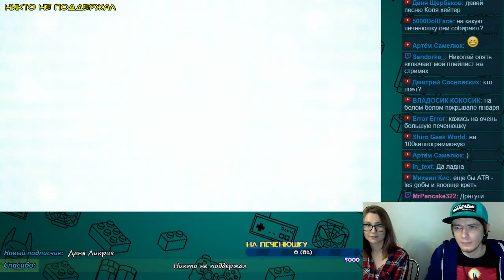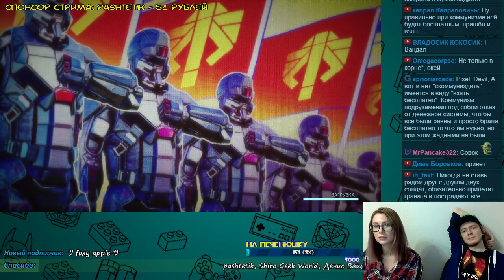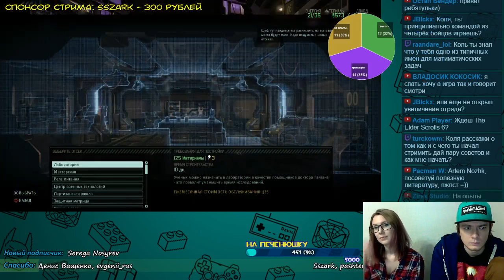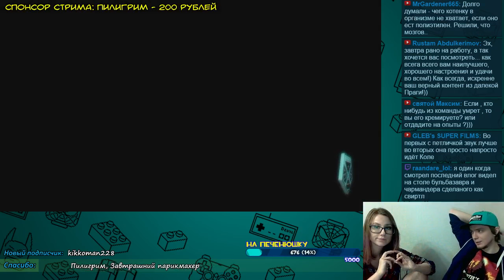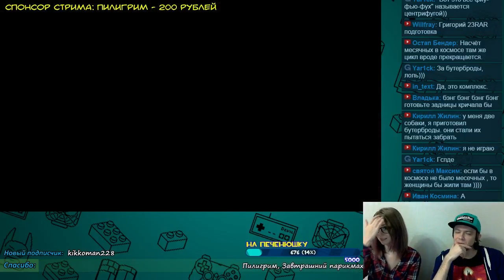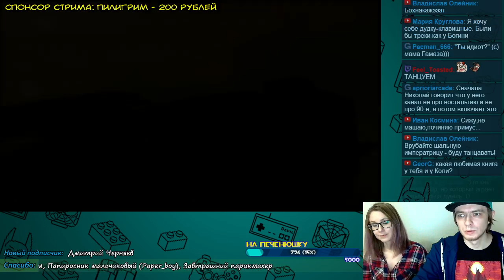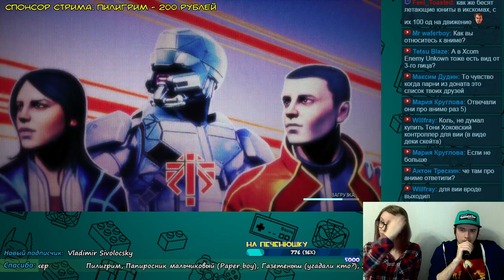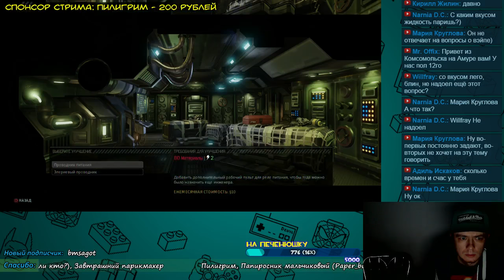Ламповый XCOM 2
$ Пожертвовать на стрим (во избежании флуда, на экране отображаются пожертвования от 25р.)
✔Запасные ссылки на стрим -